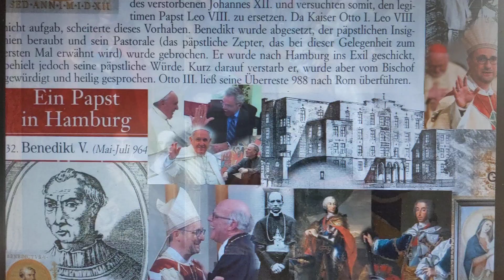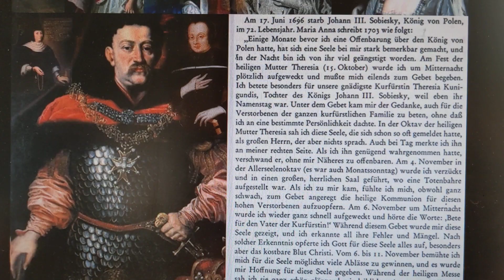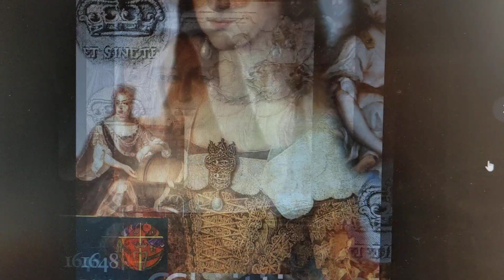25.04.23-Bóg zwyciężył-2023 rok -340 rocznica zwycięstwa pod Wiedniem-Krol w niebie od 11.11.1703 r